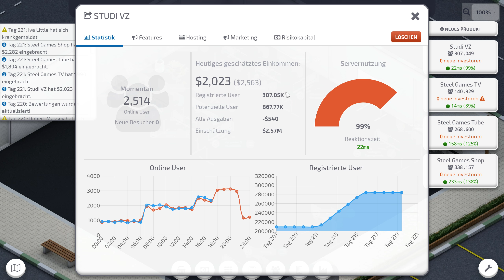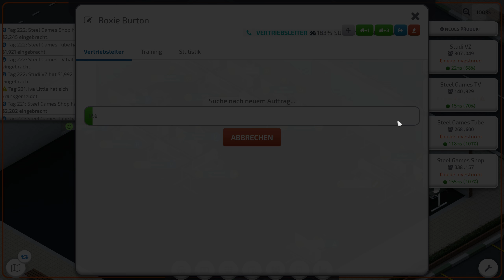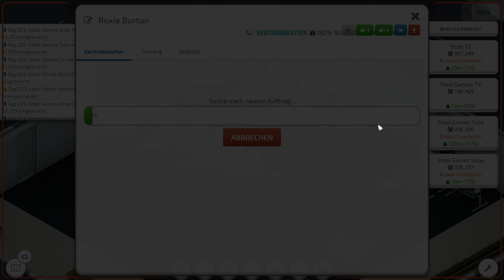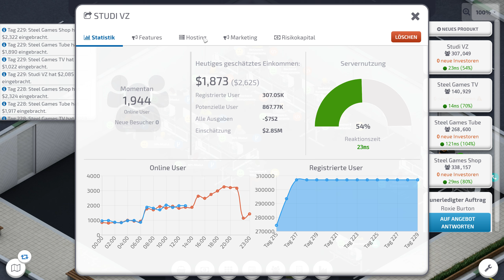Startup Company Beta 16 - Die ersten Server im Hostinggebäude - Let's Play 16 - Deutsch - German